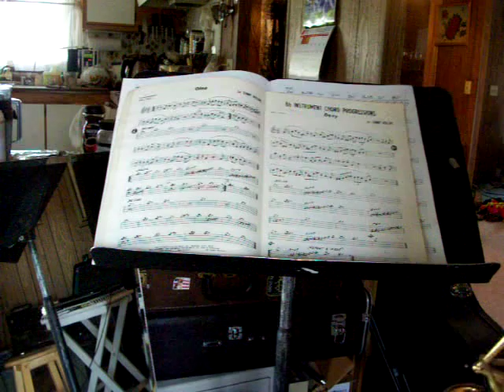Doxy Sop 7 8